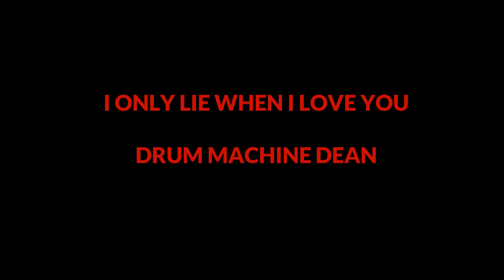I ONLY LIE WHEN I LOVE YOU - ROYAL BLOOD (DRUM COVER)